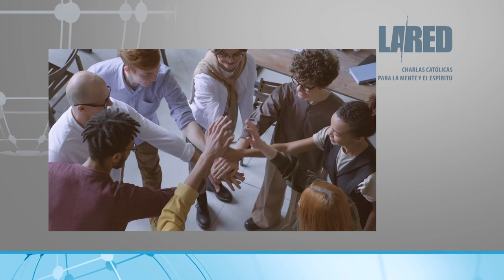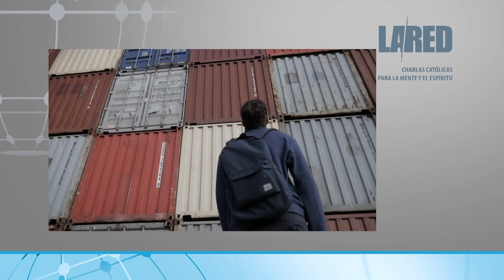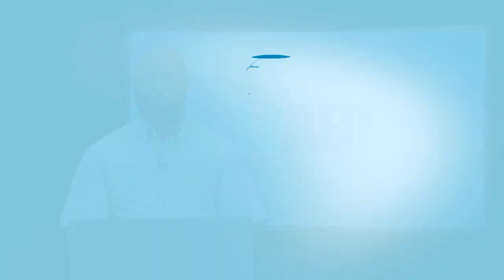La Red: La Ecología